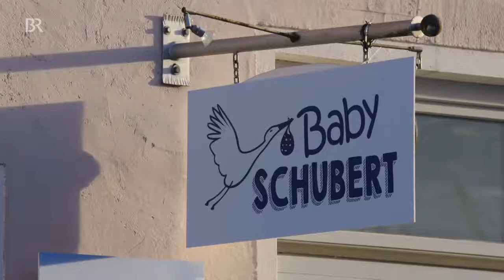Folge 1928: Noch einmal wie am Anfang (Dahoam is Dahoam vom 21.06.)